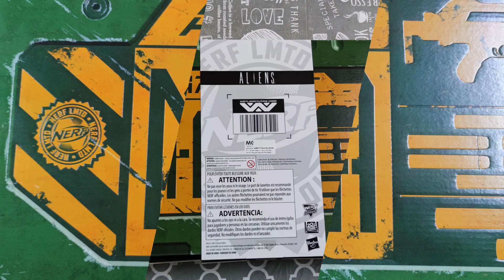Unboxing Nerf LMTD Aliens M41-A Pulse Blaster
“I WANNA INTRODUCE YOU TO A PERSONAL FRIEND OF MINE…”

I'm a noob unboxing this bloody damn awesome toy, it's  Nerf LMTD Aliens M41-A Pulse Blaster
it's freaking superb guys...

to Celebrate the 35th anniversary of the iconic ALIENS film, Hasbro released the NERF LMTD ALIENS M41-A Pulse Blaster, capturing authentic details inspired by the equipment of the film’s Colonial Marine Corps. It is an upgrade or customized from Nerf N-Strike Elite XD RapidStrike.

Measures over two feet long (28 inches) and
comes fully assembled in premium packaging, perfect for display
Fully motorized fly-wheel Elite or pump-action Mega dart blasting
Requires 4x 1.5v C alkaline batteries (not included).

One of the very good toy shops,
in terms of packing and payment methods, I love it
I can plan my payment, I usually buy pre-order items, so I can make an installment payment every month. They will notify us when the item arrives in the shop, when they pack it and when they are ready for delivery, and the postage is FREE.

wait for the next clip.. see ya. bye and thank you for your support